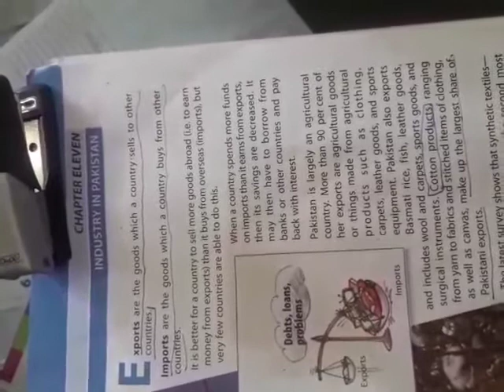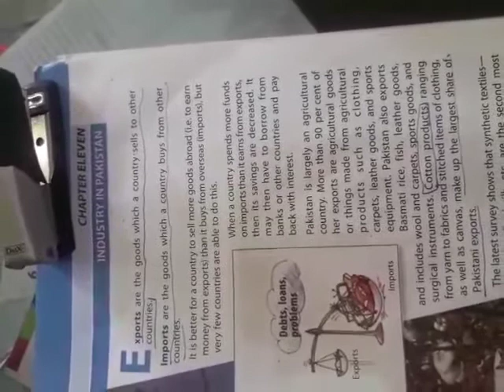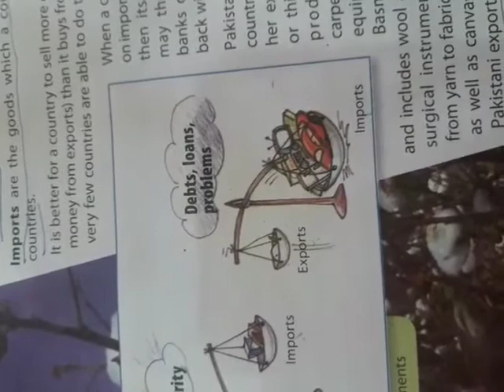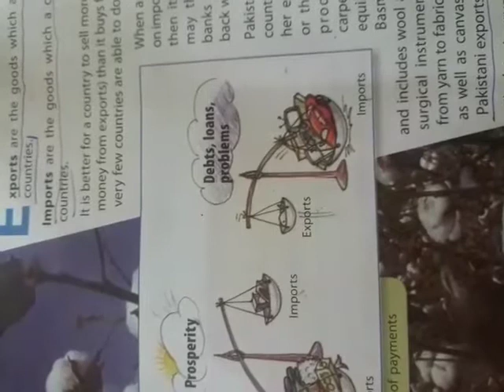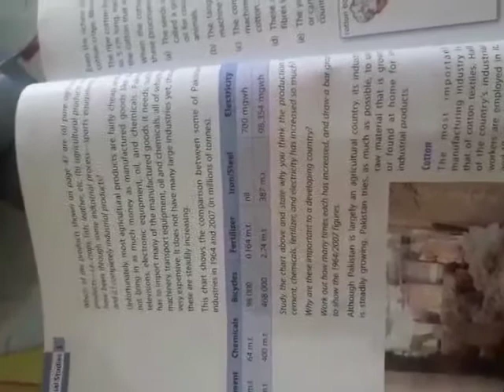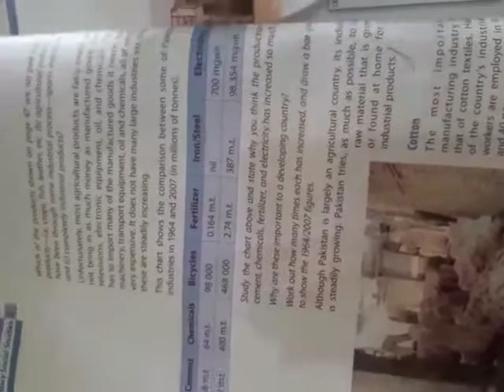Class 6th Social studies lec#12 2nd term